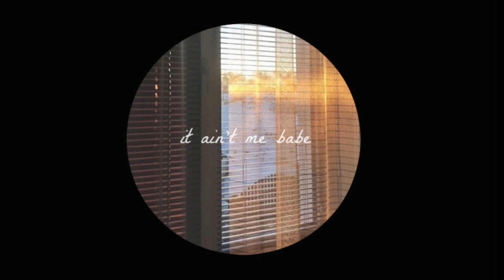It Ain't Me Babe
Katie put this on a mix tape in high school and it is still on my list of faves